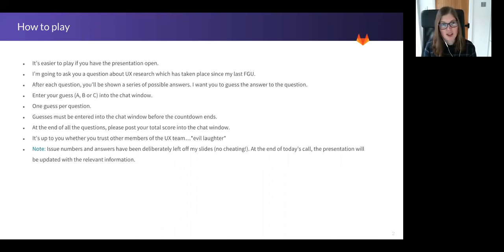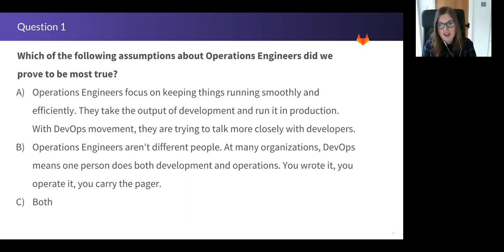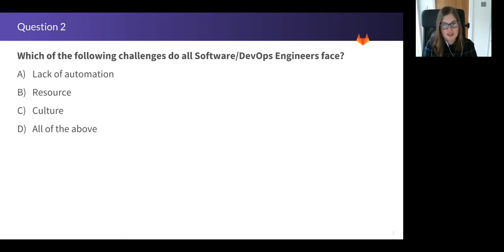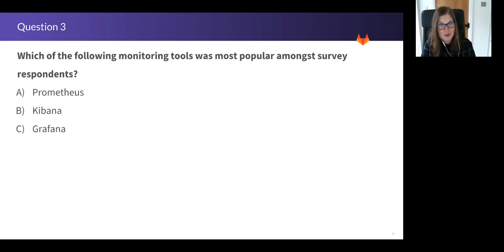Functional Group Update - UX Research - March 22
Functional Group Update - UX Research - 3/22/2018